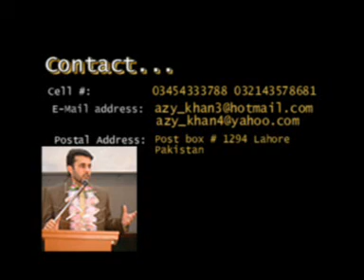Ayaz khan Personal Video Song 2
This video caputered  at Chakdara, District Dir -- NWFP Pakistan. This noticeable thing in this video is that this is captured with the help of a simple small handy cam. No DV or latest camera has been used for capturing. And a simple old tape recorder has been used for Audio. After shooting with the simple equipment and to enhance the Audio quality the old lyrics were replaced with the better CD quality Audio using computer, because there was so much noise with the old Audio. It was so difficult to synchronize the Video with the better and a bit fast Audio. It took 3 days to complete the editing for 1 song.